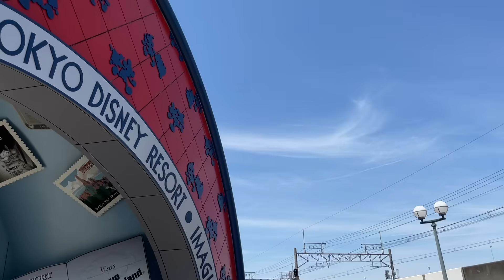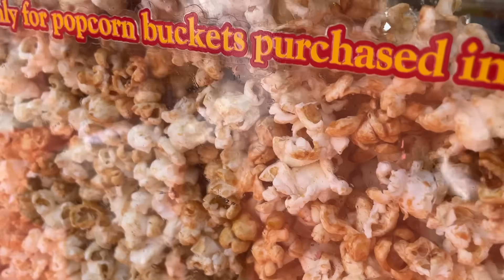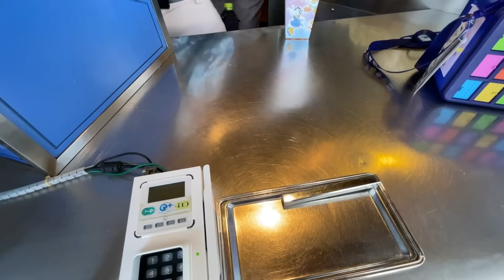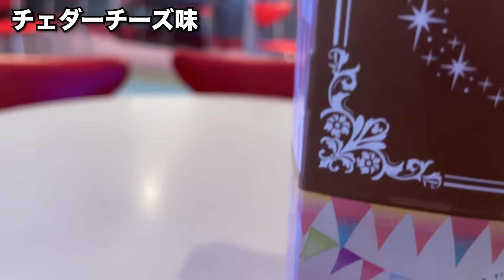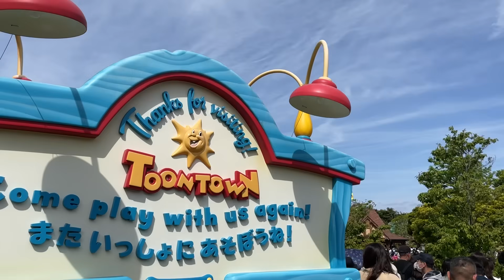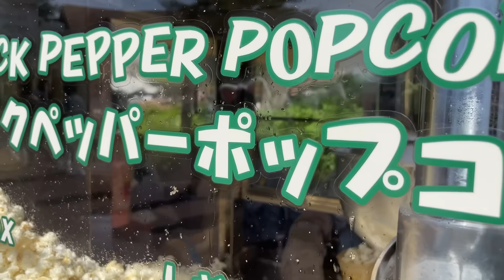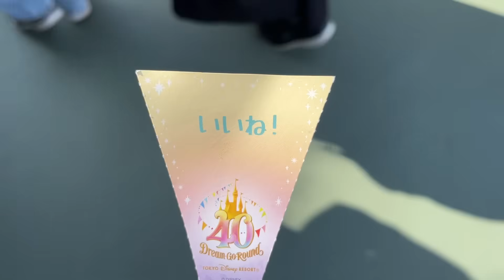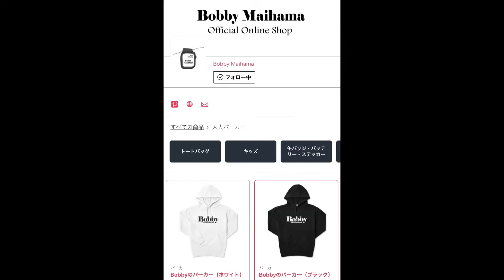これ見ればOK！2023ディズニーランドのポップコーン全制覇！全11種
今回はディズニーランドです！
40周年を迎えた東京ディズニーランドのポップコーン、新作含めたすべてのポップコーンを食べた感想をご紹介します！

■ポップコーンの味一覧
・キャラメル味
・ソルト味
・ソルティキャラメル味
・ストロベリーミルフィーユ味
・チェダーチーズ味
・ミルクチョコレート味
・ハニー味
・ブラックペッパー味
・カレー味
・抹茶ホワイトチョコ味
・ベリーチーズケーキ味

〒107-0062 　東京都港区南青山2丁目2番15号 ウィン青山942 Bobby Maihama 宛